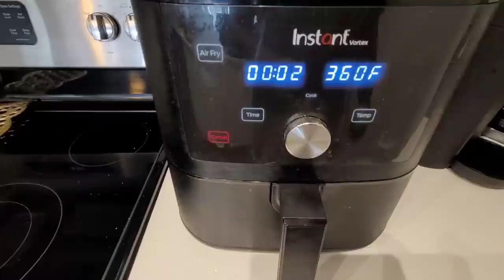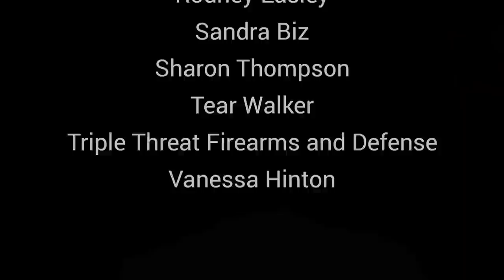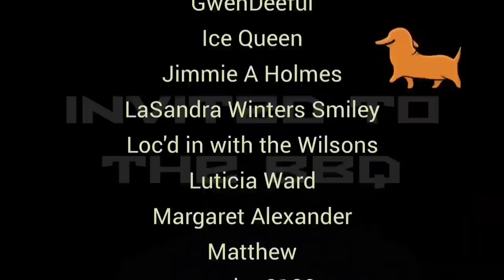Back to Sams Club | Food Wars | Viral TikTok Cola Wings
Hey, Fam! Believe it or not, we're going back to Sam's Club just 3 days later. This time we get chased by a robot! We also bring you another Food Wars challenge and share some stuff you didn't know about DeeJay.